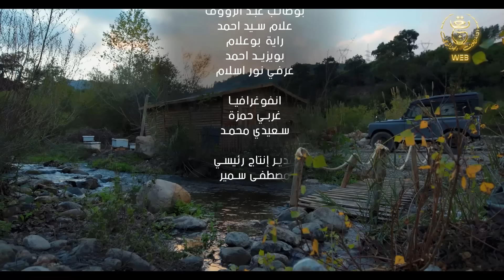مسلسل واد النحل الحلقة 02 | ASSIF N TZIZWA Ep 02